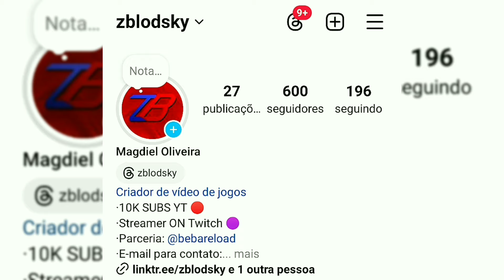SIDEWINDER com seu KIT DE CONVERSÃO está DELETANDO! (Muito Forte) Warzone 🤯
Salve família, hoje é um vídeo jogando com a SIDEWINDER, usando seu KIT DE CONVERSÃO que deixa ela automática e também com 50 de munição, simplesmente o TTK dessa arma está insano, fazendo você deletar o inimigo em poucos tiros! Espero que vocês gostem do vídeo se gostar deixa o LIKE, se INSCREVA e não esqueça de ativar o 🔔 para não perder nenhum vídeo e conteúdo aqui no canal, Tmj família amo vcs ♥️